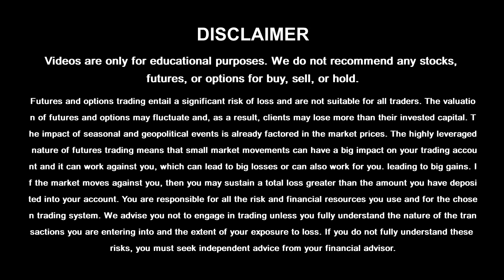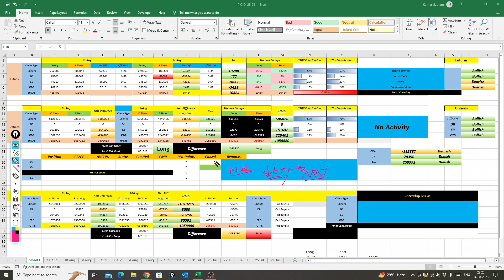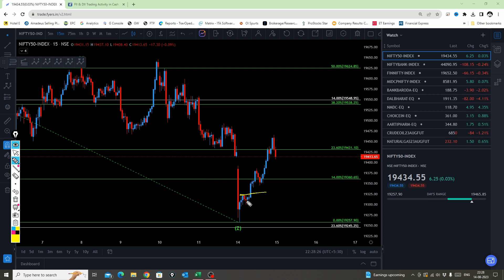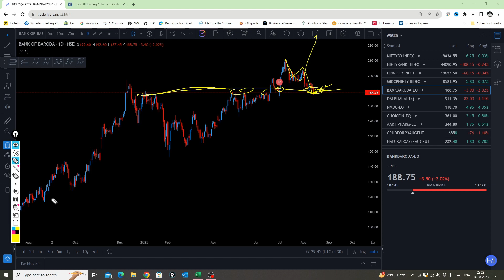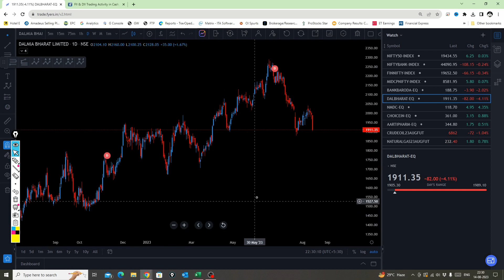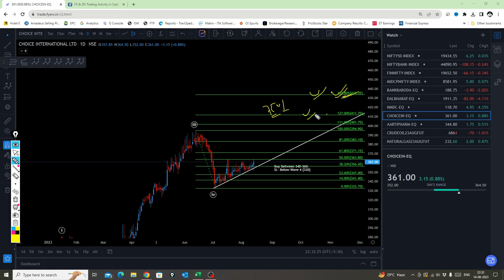Nifty Prediction For Tomorrow | Intraday Stocks For Tomorrow